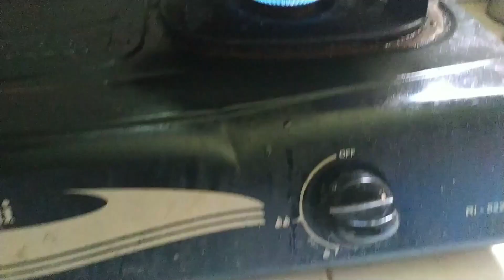SEMPOL AYAM FROZEN??? APAKAH MASIH ENAK RASANYA? APAKAH LAYAK MAKAN?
Sempol Ayam Frozen Yang lagi Banyak di cari orang, karna bisa di makan kapan saja, san harganya lebih murah, sempol Ayam Frozen 10.000 dapat 15 Tusuk sempol Ayam.
soal rasa ya Lumayan untuk harga 10.000 rupiah.
berbahan dasar Tepung Kanji, Tepung Terigu Dan Ayam. dan cara membuat Sempol Ayam sangat mudah. ada juga sempol tahu yang lebih mudah pembuatan nya

•TAHU SUSU PALING VIRAL!!! DIJAMIN KETAGIHAN